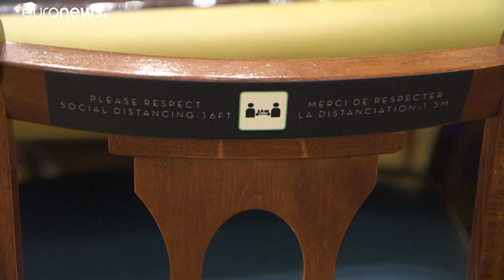El Reino Unido abre comercios pese a las advertencias de los expertos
El Gobierno británico decide abrir los comercios no esenciales pese a las advertencias de los expertos. Con casi 40.000 muertos, es el segundo país del mundo más golpeado por la pandemia